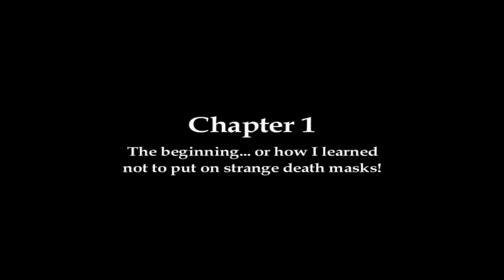Pirate Mysteries: A Tale of Monkeys, Masks, and Hidden Objects - игра в жанре "поиск предметов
Pirate Mysteries for iPhone, iPad, Android - Kristanix Games / Pirate Mysteries: A Tale of Monkeys, Masks, and Hidden Objects – описание, обзоры, даты выхода дополнений (DLC) к игре.